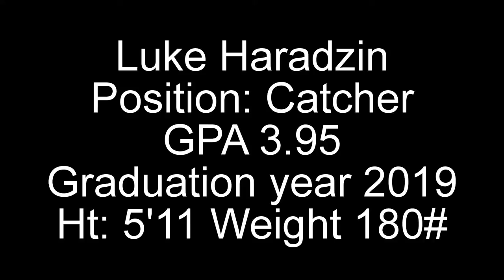Luke Haradzin 2019 Grad. Point Park University Prospect Camp Highlights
Luke Haradzin 15 years old. birth date 6.9.2001.

60 time: 7.0
Pop time: 2.0

GPA 3.86
Height 5'11" 170#
Position Catcher